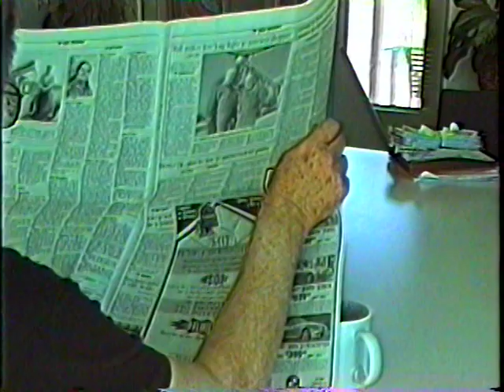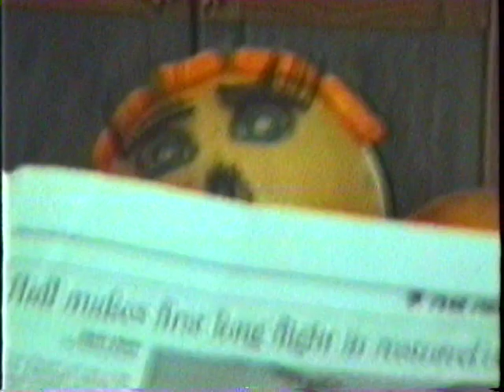Marilyn Monroe Date Rape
When Marilyn Monroe appears as a grapefruit and attacked, is it a dream or reality?